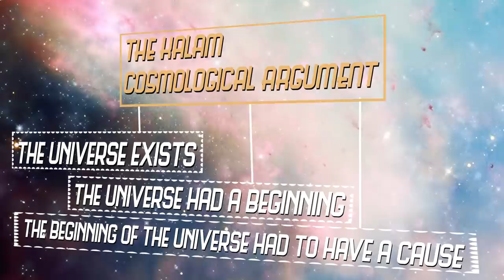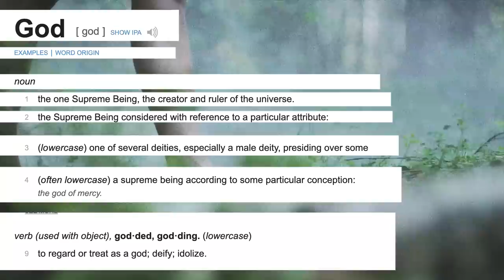God Didn't Begin to Exist | Timeout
I am giving you just ONE argument for God's existence.  It's the argument that God is an uncaused cause.  So who caused God?  The Kalam Cosmological Argument states that God is without beginning and is infinitely powerful.  Because of Him, everything we know exists, as He's the creator of the personal Creator of the universe.

JUCE is all about fun, community & faith.